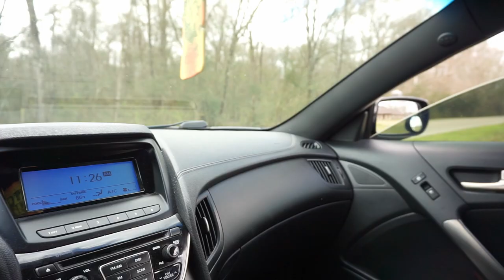How to Install Transmission Mount | Sloppy Shifter Fix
In this video, I show you how to install a transmission mount and fix a sloppy shifter. The manual transmission on Genesis coupes can be a bit sloppy and cause you to miss gears under heavy acceleration. Here's how I solved my wobbly shifter problem as well as fixed my shaky transmission.

There are a number of ways that this could be solved, but I chose to spend as little time and effort on parts and labor and get basically the same result.

Thanks a bunch MeganRacing and 3point8performance for the great products!

SEND ME STUFF! :
70775

Carefree - DeKobe